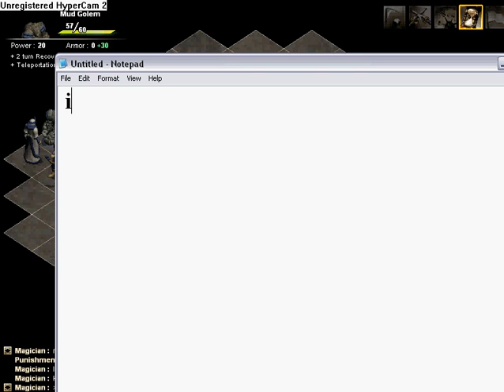Gold Turtle Opp Sides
Punishment vs Magician
Opposite side Gold Turtle